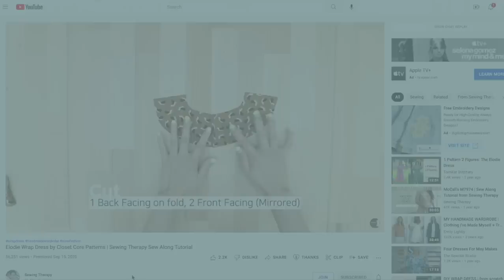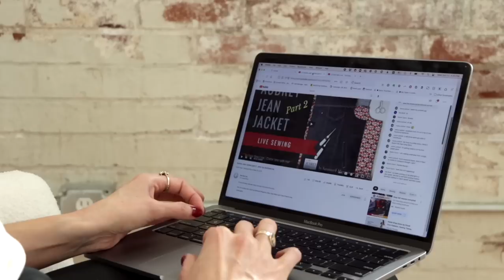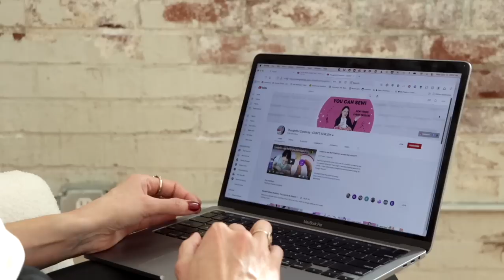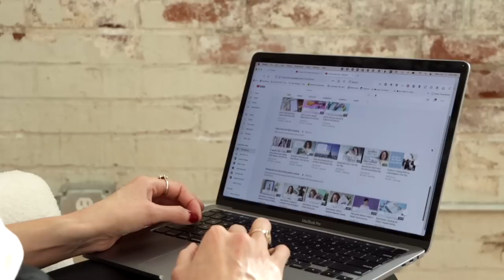6 Sewing YouTube Channels to Follow RIGHT NOW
You probably relied on YouTube for at least a few techniques when you first learned how to sew. Or maybe you still head straight to YouTube whenever you need to sew a placket or welt pocket. There are so many talented creators who offer up their expertise and share all of their wins and failures. In this video, you'll find 6 _binge-worthy_ sewing YouTube channels you should FOLLOW RIGHT NOW!

💬 Who do you watch on YouTube? Comment and let me know! 💬

*FREE DOWNLOADS*
🔗 Download a free sewing pattern! The Quince jacket
🔗 Use this fitting journal to sew clothes that fit your body
🔗 Set up a sewing space that makes you feel relaxed and creative

*ABOUT US:*
Hi, we're the folks behind Seamwork, a fun community that supports people (like us) who want to sew their own wardrobes. Our Sewing by Design process combines learning, planning, and making to help you create clothing that fits you inside and out. You can join us and get access to over 200 patterns, watch monthly video sewalongs, and meet over 20,000 other sewists to nerd out with in our private community forum.